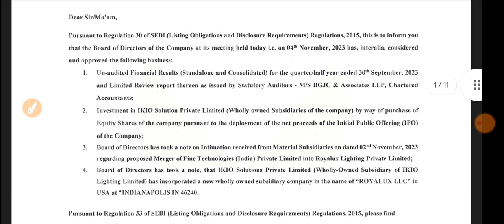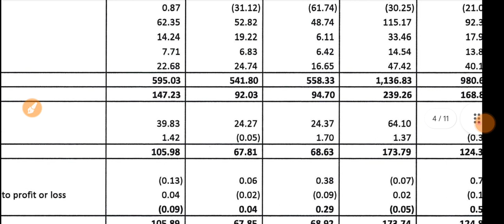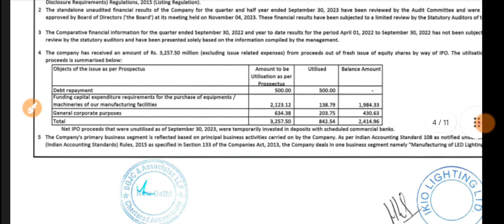Ikio Lighting Q2 Results 🔴 Ikio Lighting Results 🔴 Ikio Lighting Share News 🔴 Ikio Share Latest News